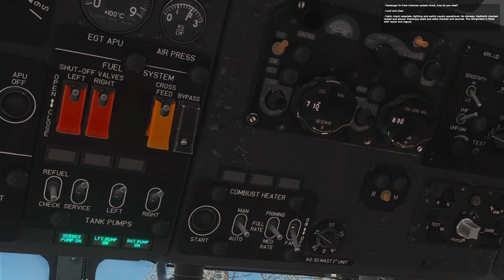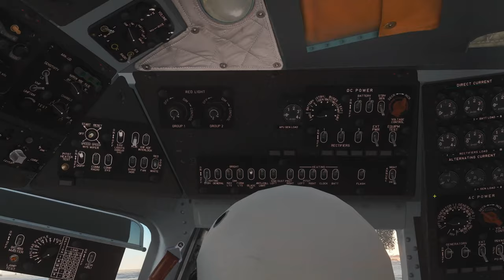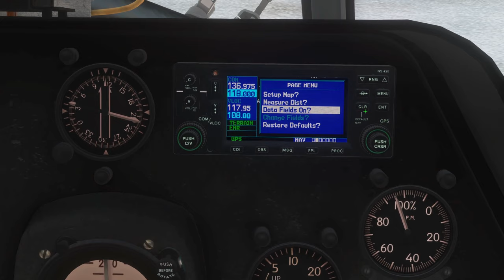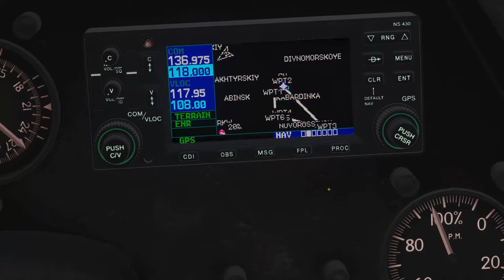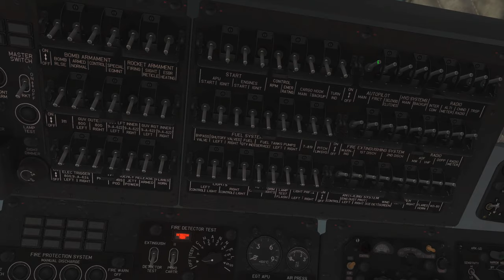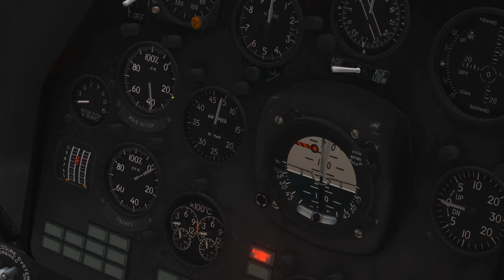DCS Mi-8: CREW Part One - Mission 03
So this time we're off to the Kuznetsov to pick up an Admiral. You get to see me make mistakes this time as I fall into some common flight simmer pitfalls and try to make the best of it :)

00:00:00 - Intro & Briefing
00:03:46 - Mission Start
00:04:34 - NS430 Chat
00:05:40 - Startup
00:13:41 - HP Amulet Departure
00:15:01 - En Route to Gelendzhik
00:19:12 - Gelendzhik Approach
00:23:14 - Landing at Gelendzhik
00:24:08 - Wheels down Gelendzhik
00:25:51 - Gelendzhik Departure
00:27:28 - En Route to Kuznetsov
00:30:24 - Kuznetsov Approach
00:38:02 - Landing on Kuznetsov
00:38:44 - Wheels down Kuznetsov
00:41:02 - Kuznetsov Departure
00:42:18 - En Route to HP Amulet
00:48:43 - HP Amulet Approach
00:52:16 - HP Amulet Go Around
00:54:02 - Landing at HP Amulet
00:54:47 - Wheels down HP Amulet
00:56:06 - Mission Complete & Shutdown

My Hardware:
- Saitek X-56 Throttle (2016)
- VKB Gunfighter MkIII + Modern Combat Pro Grip
- MFG Crosswind Pedals
- NaturalPoint TrackIR 5
- Blue Yeti